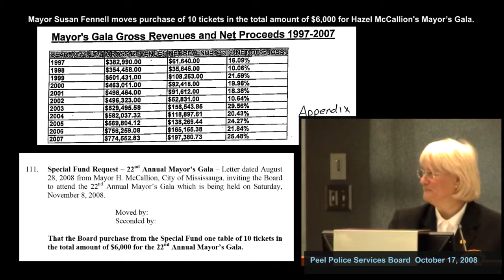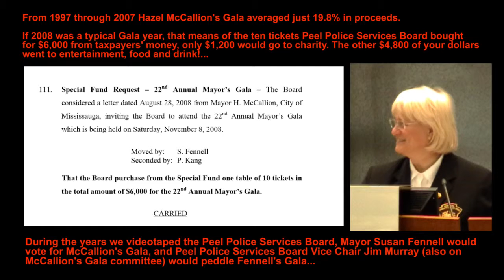Mayor Susan Fennell moves $6,000 tickets to McCallion's Gala (Peel Police Services Board, Oct 2008)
For context, while Mayor Susan Fennell's 25% proceeds to charity by her fund-raising event sounds dismal, from 1997 through 2007 Hazel McCallion's Gala fund-raiser averaged just 19.8% in proceeds.

If 2008 was a typical Gala year, that means of the ten tickets Peel Police Services Board bought for $6,000 from taxpayers' money, only $1,200 would go to charity. The other $4,800 of your dollars
went to entertainment, food and drink!...

For more detailsn, including emails secured through Freedom of Information, please see Toronto Star article "Brampton Mayor Susan Fennell's private fundraisers returned only 25 per cent to community" at: